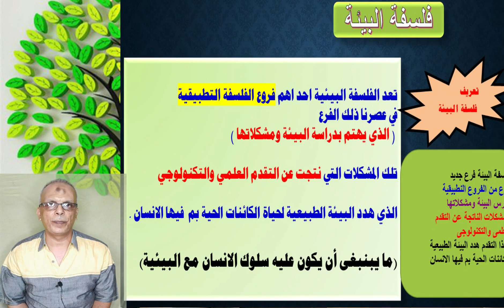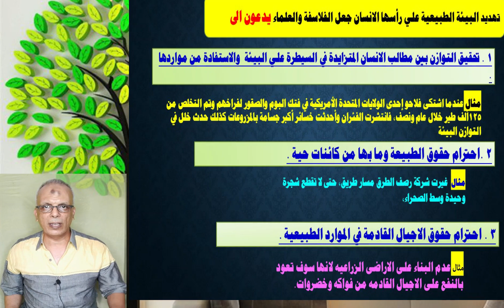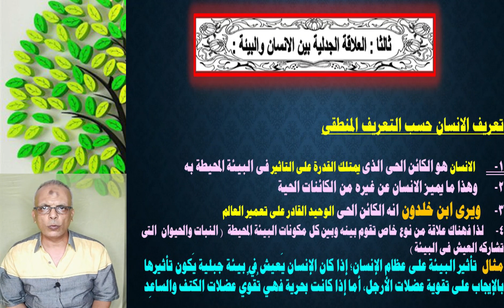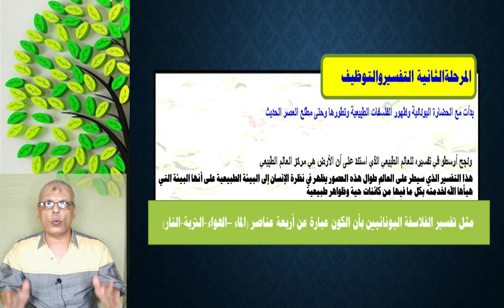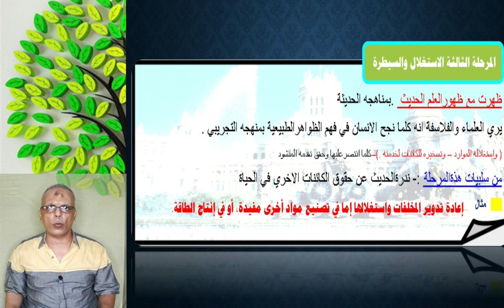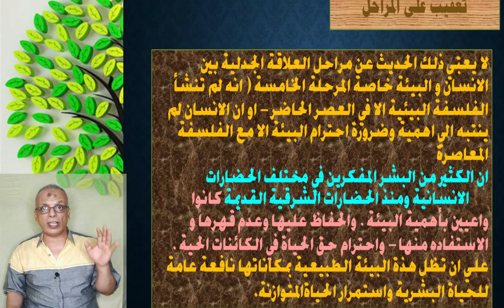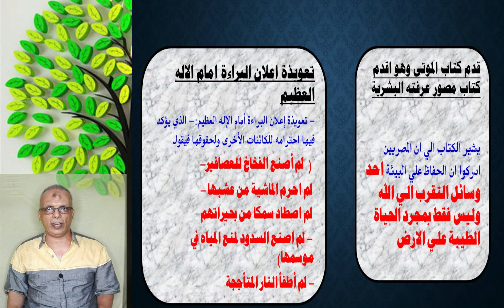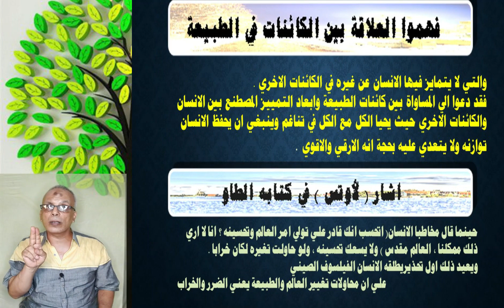الفلسفة والمنطق - الفلسفة البيئية - الجزء االاول - الصف الثالث الثانوى 2023 - نظام حديث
الفلسفة والمنطق - الفلسفة البيئية - الجزء الأول - الصف الثالث الثانوى 2022 - نظام حديث
فلسفة | فلسفة البيئة ودعوة العلماء والفلاسفة | ثانوية عامة — 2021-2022
الحلقة الاولى / الفصل الاول فلسفة 3ث/ فلسفة البيئة للثانوية العامة 2022
فلسفة 3ث - فلسفة البيئة (1) - دفعة التابلت 2022
فلسفة 3 ثانوي ( نظام حديث 2021 ) فلسفة البيئة - حصة ١
الحلقة الثانية/الفصل الاول فلسفة البيئة 3ث/الحضارة الشرقية +الطاو للثانوية العامة 2022
الفلسفة البيئية - الباب الأول - فلسفة - الصف الثالث ...
منهج الفلسفة للصف الثالث الثانوي 2021
شرح درس الفلسفة وقضايا البيئة للصف الثالث الثانوى 2021
شرح فلسفة للصف الثالث الثانوي 2021
توزيع منهج الفلسفة للصف الثالث الثانوي 2020
كتاب الفلسفة والمنطق للصف الثالث الثانوى 2020 PDF
شرح فلسفة تالته ثانوى 2021
منهج الفلسفة للصف الثالث الثانوي 2021 أزهر
منهج الفلسفة والمنطق للصف الثالث الثانوي 2020
فلسفة
وعلم
نفس
الحلق
الاول
الحلقة الاولى
فلسفة للثانوية
الثانوية
العامة
الثانوية العامة
هام
عاجل
علي
بركة
الله
منطق
الصف الثالث